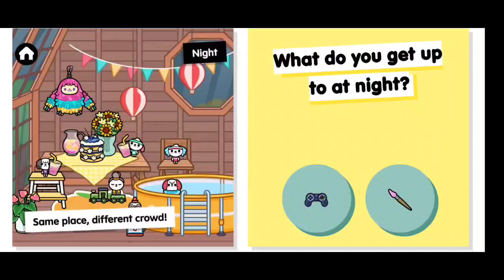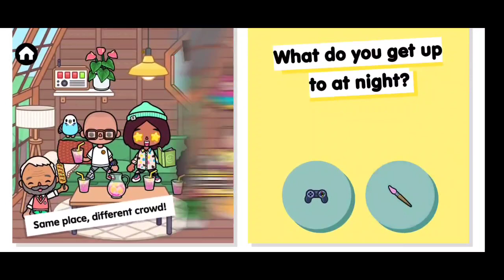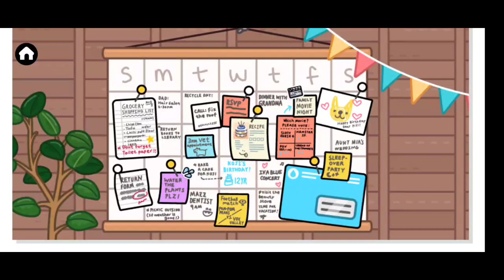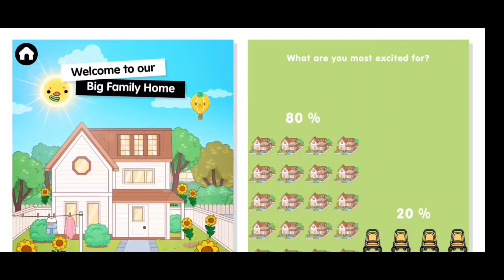تحديث توكا بوكا الجديد1.69🍥😱/اروععع تحديثث✨/منزل العائله 2023🎉/toca boca new update coming soon